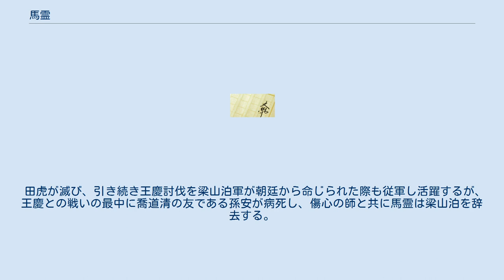馬霊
水滸伝 」 馬霊 馬 霊（ば れい）は、中国の小説で四大奇書の一つである『水滸伝』に出てくる登場人物。
 第97回から110回まで登場する田虎配下の統軍大将。
喬冽の弟子である道士で、妖術や一日で千里を走る神行法を会得している。
渾名は神駒子（しんくし）で、戦いの時には額に妖眼が出現するため小華光（しょうかこう）とも呼ばれた。
金磚（きんせん）の使い手としても百発百中の腕前を誇る。
 初登場は、晋寧の守将であった田虎の弟田彪が梁山泊軍の盧俊義に敗れ威勝に逃げ戻り、続けざまに馬霊自身の師匠でもある喬道清が守る昭徳城が宋軍に囲まれているとの報を受けた田虎が、その対策のため文武諸官を招集し協議を図った場面でのことである。
この時、石礫の使い手である女将軍瓊英を養女に持つ国舅鄔梨が昭徳への出陣を奏上したが、それと同時に馬霊も自ら軍を率いて盧俊義に奪われた汾陽奪回のため出陣することを、田虎に願い出た。
 盧俊義に敗れ敗走する汾陽の守将であり、田虎のもう一人の弟である田豹の敗残兵と合流した馬霊は、汾陽城を守る盧俊義と向かい合い、緒戦でこそ自らの術を利して、雷横、鄭天寿、楊雄、石秀、焦挺、鄒淵、鄒潤、龔旺、丁得孫、石勇ら多くの好漢に手傷を負わせる活躍を見せるが、それに恐れをなした盧俊義が籠城策に出たことで、戦線は膠着状態に陥る。
そしてその間に、宋江の元より公孫勝と喬道清が汾陽城の援軍として派遣されたことで形成は逆転する。
師である喬道清すら破った公孫勝の強大な法力の前には馬霊もなす術もなく、大敗を喫した馬霊は得意の神行法を使い逃亡を図る。
梁山泊軍側でこれを追ったのは、同じく神行法の使い手である戴宗であったが、一日に八百里を走る戴宗といえど一日で千里を走る馬霊には及ばず、一時は戴宗を振り切ることに成功するも、その行く先で出くわした魯智深に捕えられてしまう。
その後、盧俊義に縛めを解かれ、懇ろに扱われた馬霊は梁山泊軍に降伏する。
戴宗には自らの千里を行く神行法を伝授し、共に伝令役などの役割を担うことになる。
 田虎が滅び、引き続き王慶討伐を梁山泊軍が朝廷から命じられた際も従軍し活躍するが、王慶との戦いの最中に喬道清の友である孫安が病死し、傷心の師と共に馬霊は梁山泊を辞去する。
その後は二仙山に上り、羅真人の弟子となって天寿を全うした。